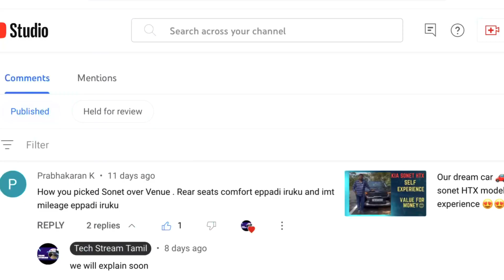Kia sonet 🚗or Hyundai Venue 🚗which one is best 🔥🔥🔥🔥